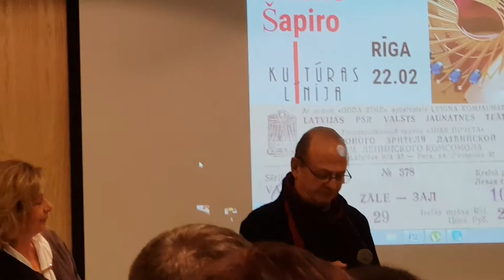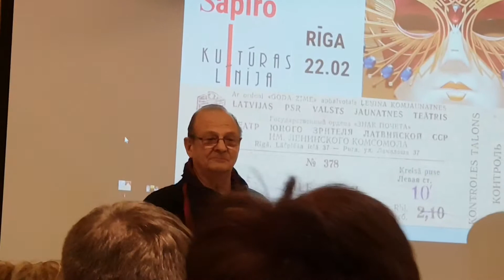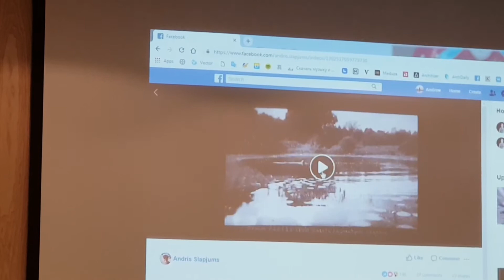Адольф Шапиро. часть 1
Адольф Шапиро. Открытая встреча в Tallink Hotel Riga.
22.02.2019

В 1990 году был избран Всемирным Президентом Международной Ассоциации театров для детей и молодёжи (АССИТЕЖ), с 1994 г. является Президентом Российского Центра АССИТЕЖ.[4]

С 1993 года Адольф Шапиро работает как независимый режиссёр и театральный педагог.

Адольф Шапиро с 1962 по 1992 год работал в Латвии, где возглавлял Государственный театр юного зрителя Латвийской ССР имени Ленинского комсомола (ТЮЗ).
Этот театр, имеющий два здания и две труппы (русскую и латышскую), имел уникальную организационную структуру и был широко известен как у себя в стране, так и за рубежом. Он был дипломантом многочисленных международных фестивалей, специально для него писали пьесы крупные российские драматурги.[3]

В Риме на европейском Фестивале «Театр на экране» получил Гран-при и Золотую медаль за «Изобретение вальса» по В. Набокову.